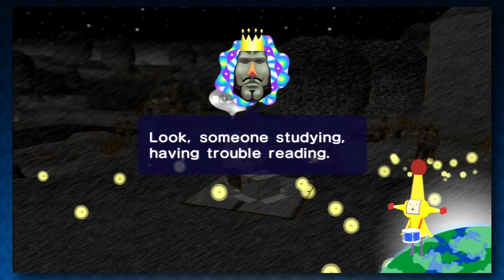Only 90's Kids Remember : Katamari Forever : PART 5 - KeyQuest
Kids these days don't know what a good cartoon is.

Follow us on all your favorite sites!